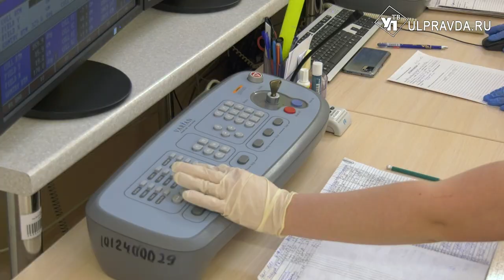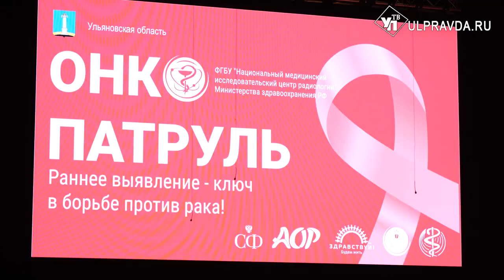«Онкопатруль» на УАЗе и с мастер-классами. Что делали в Ульяновской области столичные врачи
В Ульяновской области завершился проект «Онкопатруль». Наш регион стал 23-м, принявшим участие в проекте. За время акции удалось обследовать сотни пациентов. Проведены обучающие семинары и мастер-классы для медиков.